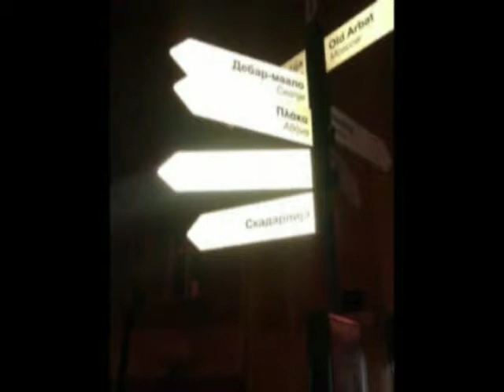Short clip from trip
Fyrom - Beograd - Zagreb - Ljubljana - Bled - Salzburg - Munchen